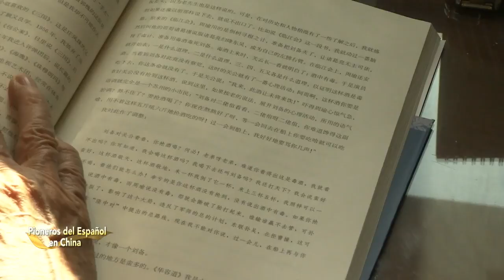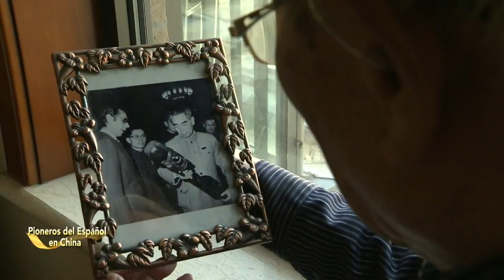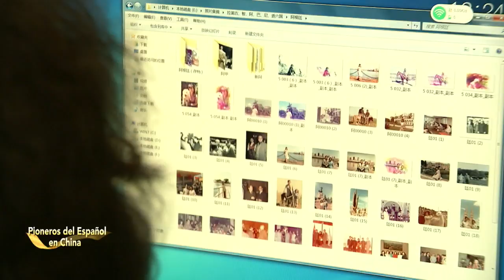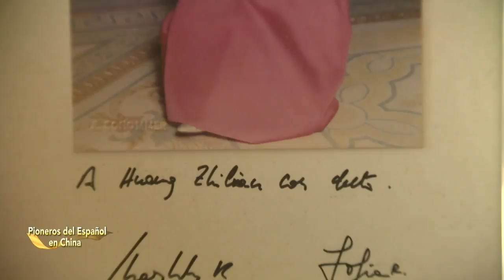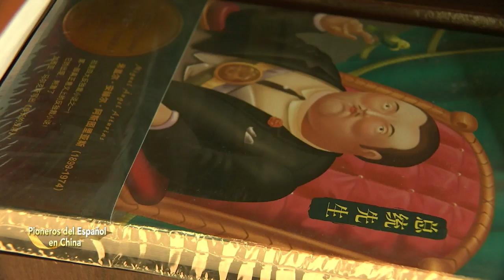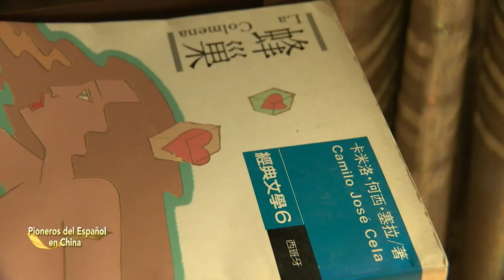PIONEROS DEL ESPAÑOL EN CHINA - Huang Zhiliang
Hoy el protagonista de nuestra serie especial “Pioneros del español en China: memorias de los maestros” es Huang Zhiliang, diplomático y una de las primeras personas que llamaron a las puertas de América Latina y contribuyeron al establecimiento de relaciones diplomáticas entre China y la región. Trabajó en países como Cuba, Chile, Argentina, Brasil, Nicaragua y Venezuela, y vivió en primera persona una época llena de cambios.